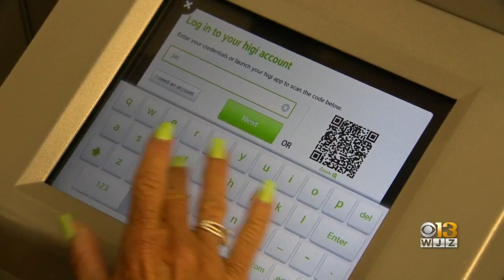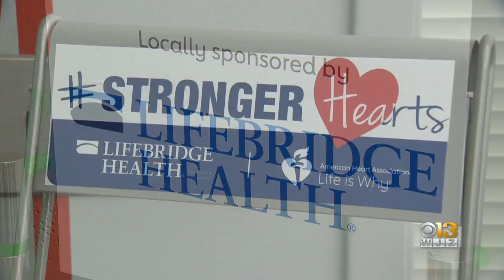Owings Mills Woman Credits HIGI Machine For Catching Blood Pressure Issues Amid National Stroke Mont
May is considered National Stroke Month and one of the leading causes of strokes is high blood pressure.